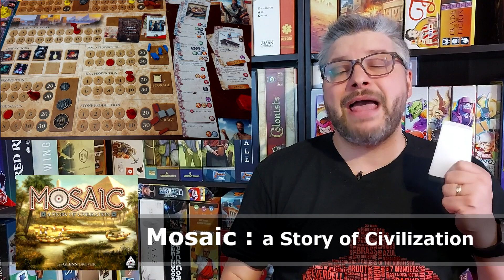Quoi d'neuf Sly ? - VLOG Mai 2021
Un autre mois qui se termine et c'est le temps du Quoi d'neuf du mois de Mai 2021 ! Un mois avec beaucoup de jeux et surtout beaucoup de plaisir ludiques :)

Au menu :

00:00  Introduction
01:47  Bullet (LV99 Games)
04:45  Châteaux & Catapultes (Lucky Duck Games)
06:14  Happy City (Cocktail Games)
08:08  Iron Helm (The Game Crafter)
10:11  Mosaic : A Story of Civilization (Forbidden Games)
12:14  L'Ile des Chats (Lucky Duck Games)
13:40  Genotype : A Mendelian genetics game (Genius Games)
14:52  Fleet : the Dice Game (Eagle-Gryphon Games)
16:02  Hoplomachus: Origins (Chips Theory Games)
17:41  Legendary Marvel (Upper Deck)
19:42  Maglev Metro (Bezier Games)
22:40  Teropaïpaï (Dr. Jonquille & Mister Ail)
25:08  Conclusion, choses à venir et remerciments

Nous vous avons convaincu du potentiel de ces jeux?